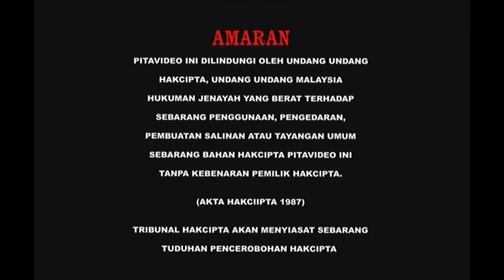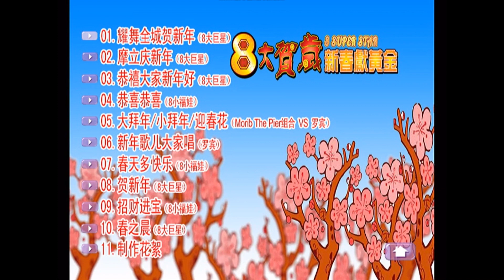八大巨星新春獻黄金贺岁专辑 DVD PMP Entertainment Original Malaysia 开幕片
8大贺岁在蛇年由宾歌星艺制作和摩立黄金海岸度假村为推动延续华人春节传统文化两方达成协议合作，虽不及往日的专辑远赴中国取景，但仍赴摩立黄金海岸水上乐园度假村名胜景点拍摄为概念的贺岁专辑。根据锺盛忠在2020年透露，这张贺岁专辑并不承认这是八大巨星贺岁专辑的其中一张。因为整张专辑里头，旧成员就只有罗宾一人。(但是事实上四千金的两位成员君儿和红儿曾经参与过第一张和第二张贺岁专辑)

开幕预告片有：
1. 警告中英马来文版
2. 宾歌星艺工作室作品
3. PMP Entertainment Original Trailer
4. Gold Coast Morib Trailer
5. Hai-o 巴戟洒预告片
6. 罗宾美容护肤品
7. 宾歌星艺工作室作品地址
8. 八大巨星新春獻黄金贺岁专辑 DVD Menu
以下版本的是 PMP Entertainment Original Malaysia 版。